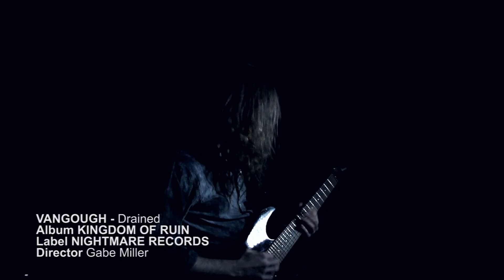Vangough - Drained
From Vangough's 2011 album "Kingdom of Ruin" now available. Check it out and please thumbs up the song and pass it on to your friends! Help us put food on our table by downloading the single or the entire awesome album at itunes or CDBaby!

Amazon CD
Amazon MP3